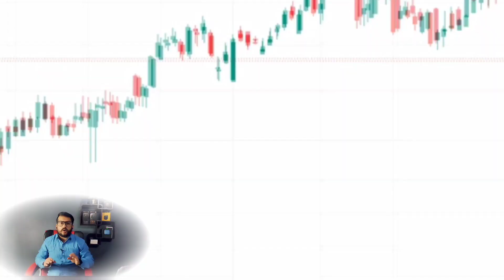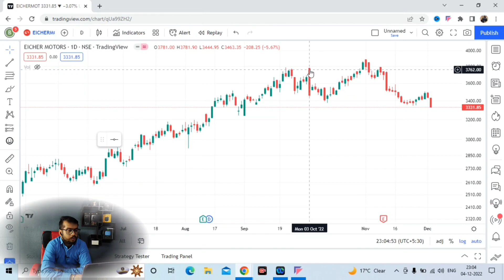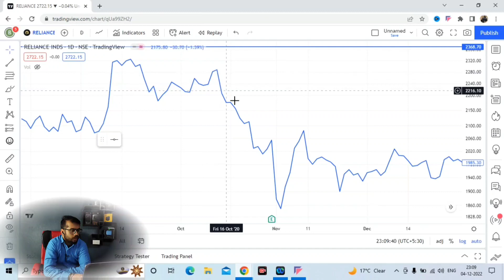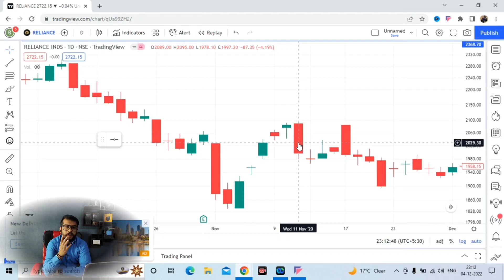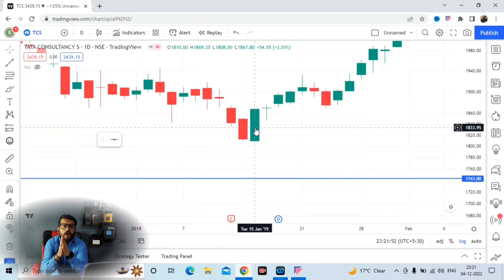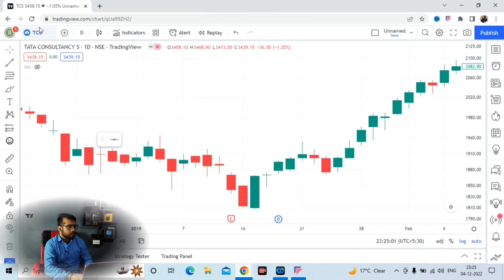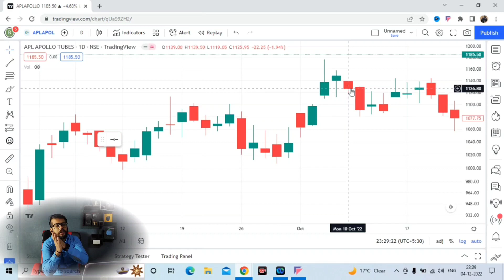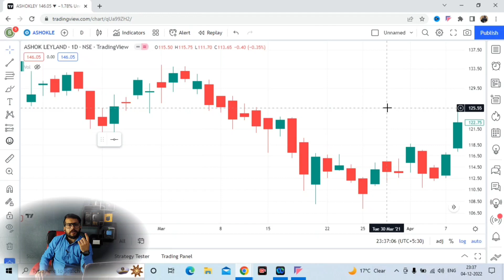Swing Trading Strategies. How to earn money from Stock Market. Ab Milegi Naukri se Azadi.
Swing Trading Strategies. How to earn money from Stock Market. Stock Market for Beginners.